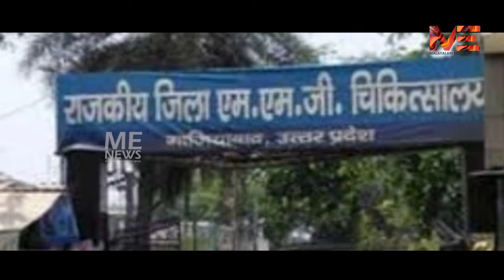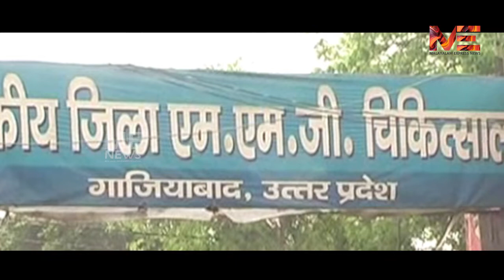നേഴ്സ്മാർക്ക് മുന്നിൽ നഗ്നതാപ്രദർശനം തബ്ലീഗ് പ്രവർത്തകർക്കെതിരെ നടപടികളുമായി യോഗി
നേഴ്സ്മാർക്ക് മുന്നിൽ നഗ്നതാപ്രദർശനം
തബ്ലീഗ് പ്രവർത്തകർക്കെതിരെ നടപടികളുമായി യോഗി